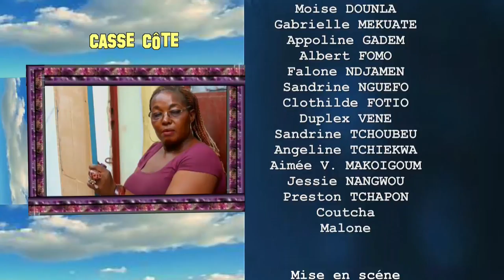Les ustensils de cuisine